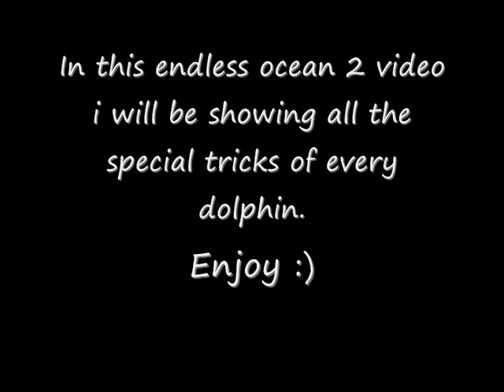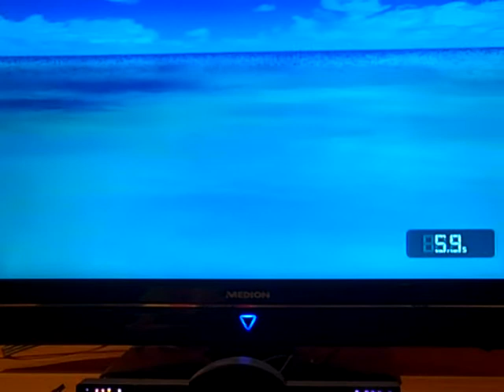Endless Ocean 2 - All Special Dolphin Tricks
Srr i havent uploaded an Eo2 video in MONTHS :(
this video could have been on youtube like 3 months ago but i didnt feel like it and then i forgot it srr.
Anyways, plz enjoy this video where i worked like 40 hours for, so plz dont dislike X_X